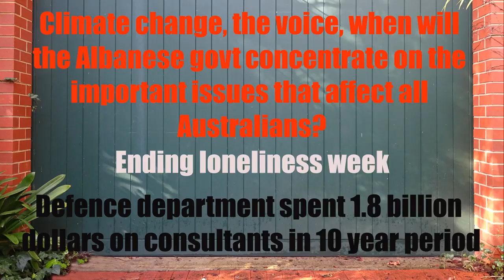Albanese failing Australians, Ending loneliness week, Defense department wastage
How many of us are really fooled by Albanese's attempts to distract us from the real issues affecting all Australians? Housing shortages, health in crisis, soaring energy costs, no, Albanese thinks the Voice, affecting 3% of the population should be his absolute priority. and the media lets him get away with it!

Jeremy Cordeaux streaming 'The Court Of Public Opinion' every Friday between 9am - Midday (ACST). To listen and to get involved, simply head